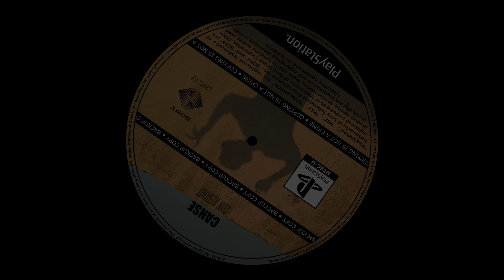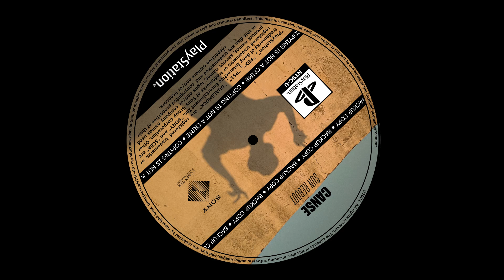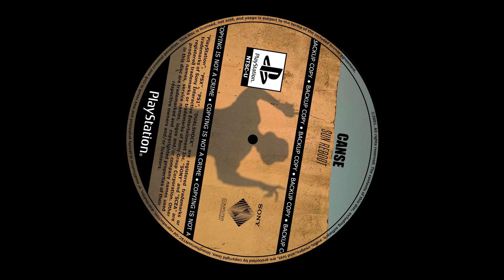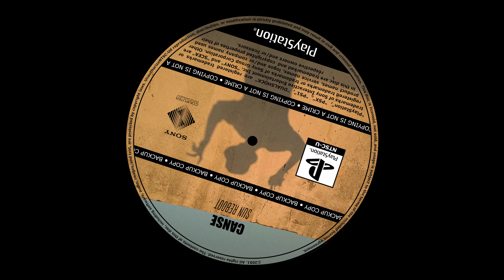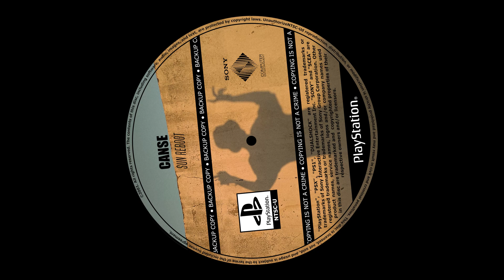Radiance - Canse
Under the sunny glow of a summer afternoon, a groovy ambience floated, intangible and fluid. Musical rhythms rippled through the air, weaving an invisible web of harmonious vibrations. The sun, master alchemist, distilled drops of gold, infusing every being with a sweet euphoria. Laughter and murmurs intertwined like echoes of a cosmic symphony, each note a caress of the soul. In this suspended moment, time was diluted, giving way to an eternal dance where freedom and joy merged in pure, ineffable exaltation.

Wanna be featured?